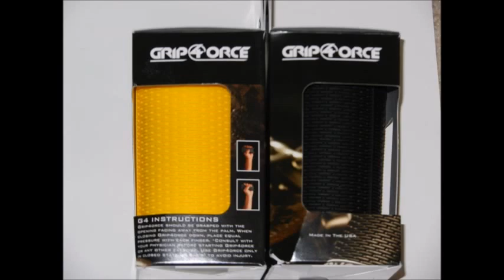Fat Gripz vs Grip4orce